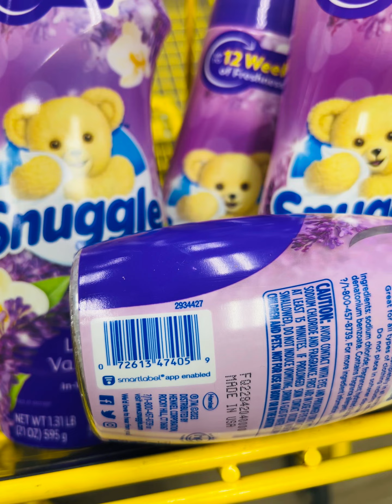🩴🩴 🔥 SUPER LIQUIDACIÓN 🔥 📍DOLLAR GENERAL 📍